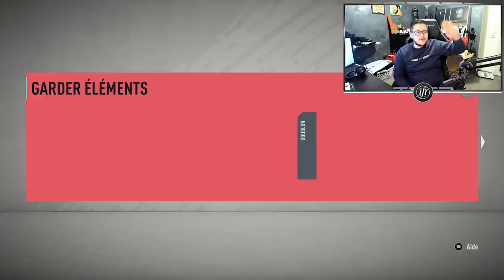JAMAIS DEUX SANS TROIS !!!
Il me suit !!!